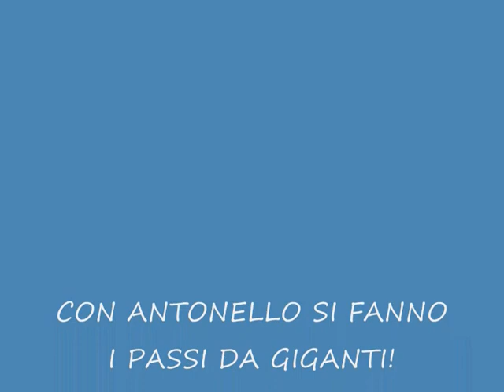Gennargentu 2008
Sardegna - Desulo